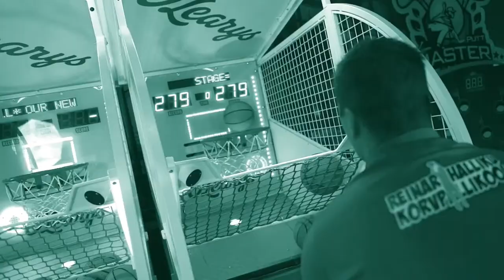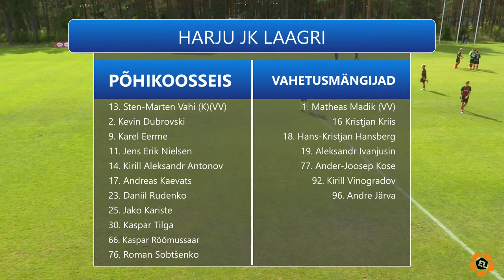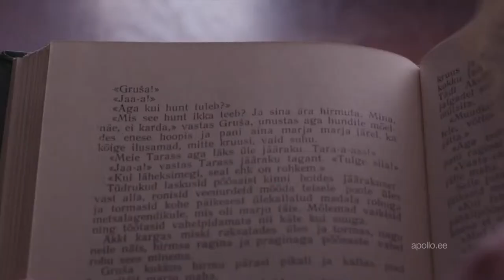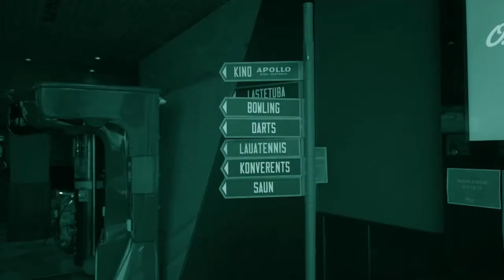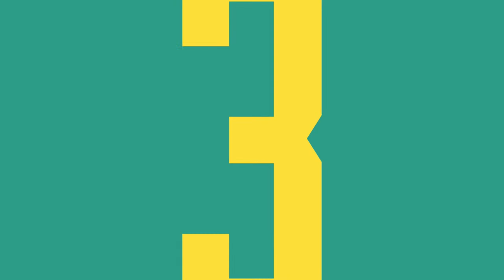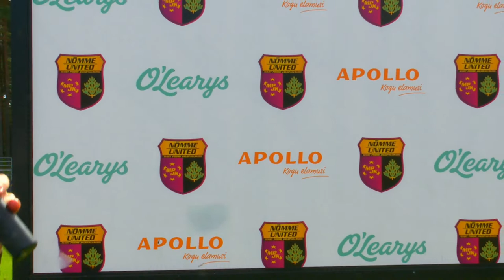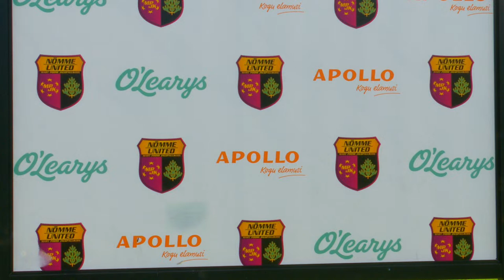FC Nõmme United-Harju JK Laagri Esiliiga 27 voor